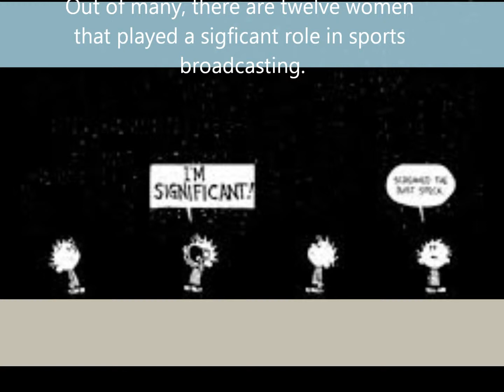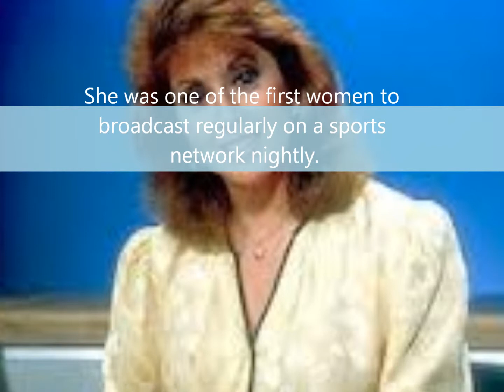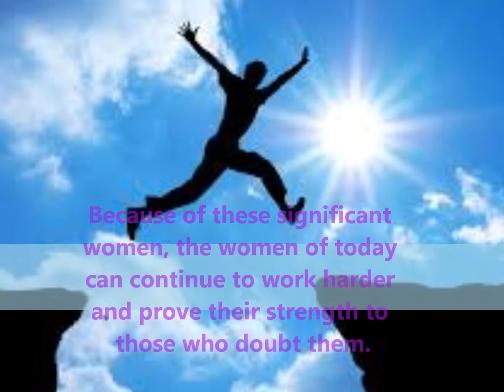Female Sports Broadcasters Journalists